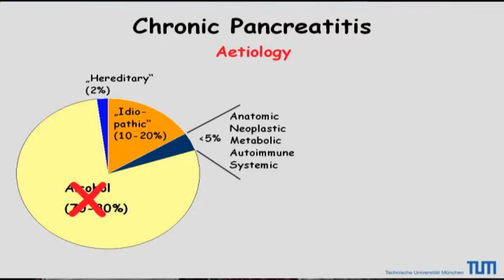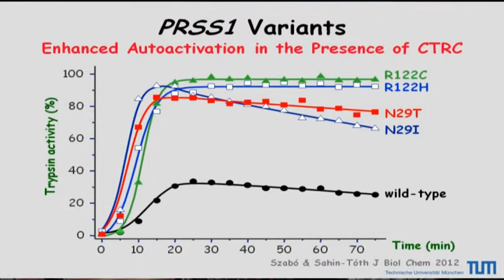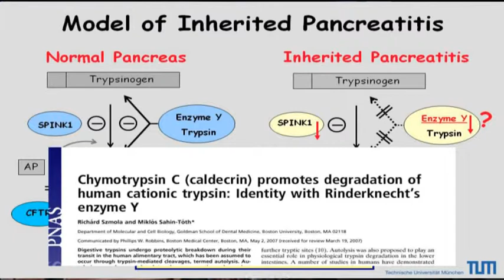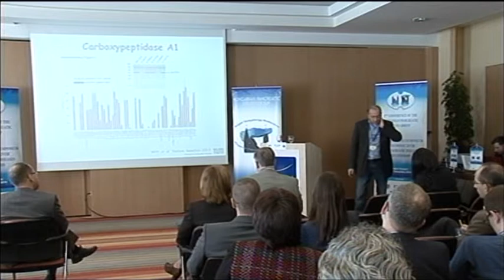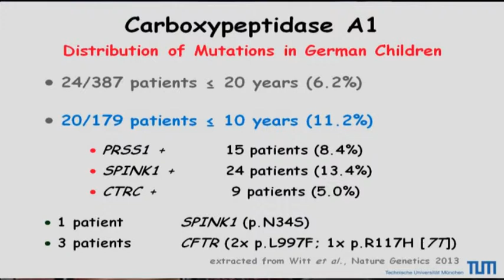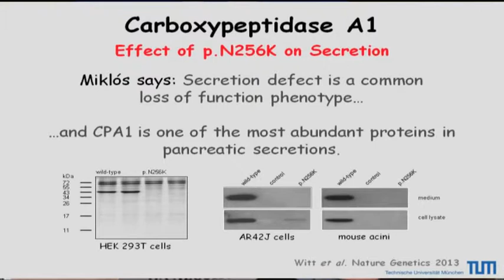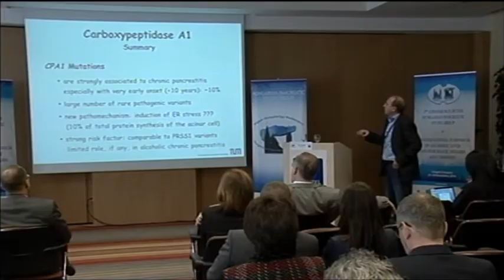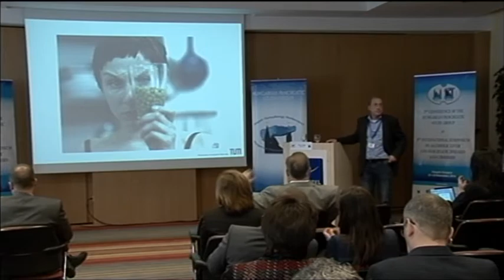Heiko Witt - Genetic mutations in pediatric Chornic Pancreatitis patients in Germany.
Heiko Witt (Münich, Germany) - Genetic mutations in pediatric CP patients in Germany.

3rd Annual Meeting of the Hungarian Pancreatic Study Group
21 November, 2014
Szeged, Hungary